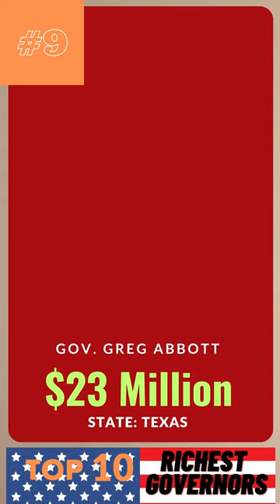Top 10 Richest U.S. Governors!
All of the elected officials seem to be rich. Please checkout my other videos on the wealth of our congress men and women!